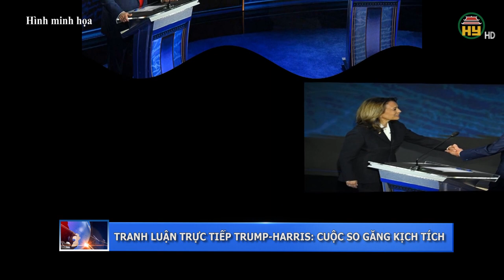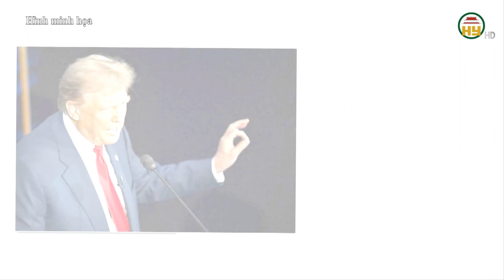Tranh luận trực tiếp Trump - Harris: Cuộc so găng kịch tính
Hưng Yên TV | Tranh luận giữa bà Harris và ông Trump: Ai thể hiện tốt hơn ?
Tiktok: Truyền hình Hưng Yên
Facebook: Đài Phát thanh và Truyền hình Hưng Yên
Zalo: Đài PTTH Hưng Yên